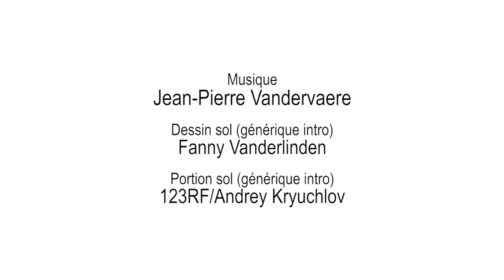39 Introduction au chapitre 3